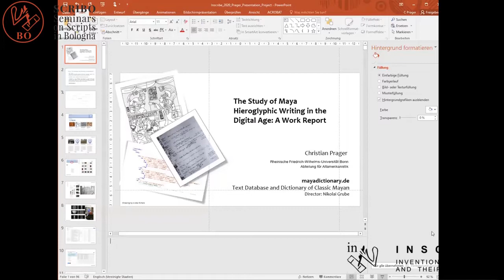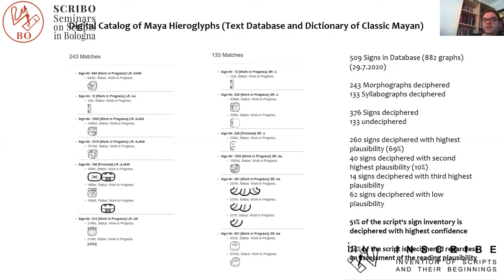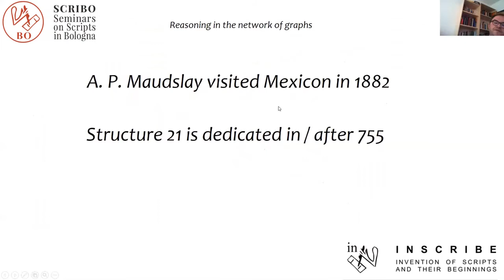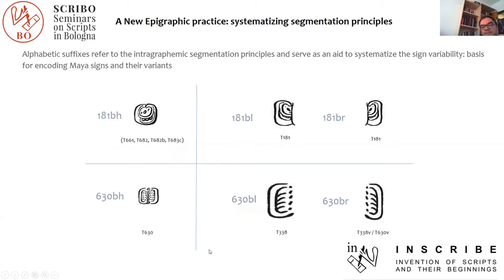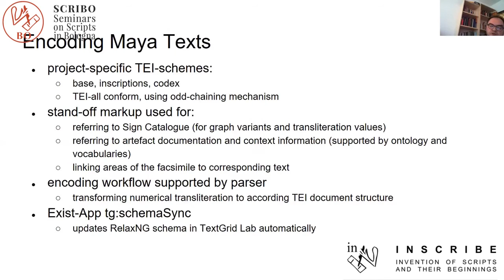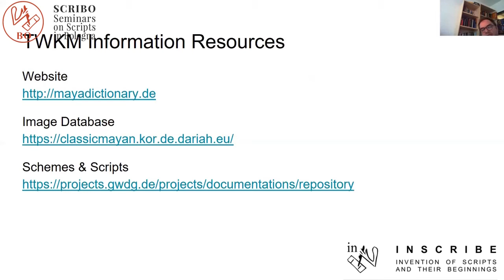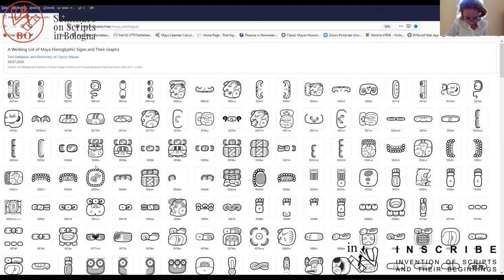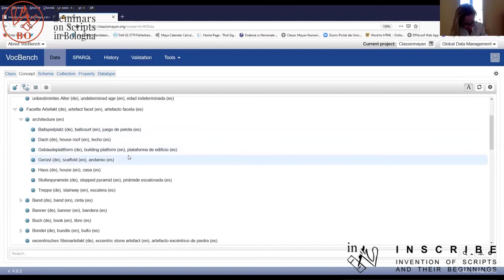SCRIBO - The study of Maya Hieroglyphic writing in the digital era: a work report - Christian Prager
"SCRIBO: Seminars on Scripts in Bologna" is a series broadcast live via streaming with Guest Speakers from all over the world, who talk about the invention of writing, the relationship between scripts and icons, and current progress in the understanding of undeciphered scripts. Its scope is enriched by contributions from fields such as archaeology, anthropology, linguistics, cognitive studies, and semiotics.

SCRIBO is sponsored by the INSCRIBE (Invention of Scripts and their Beginnings) ERC Project and is held at the Department of Classical Philology and Italian Studies (FICLIT) at the University of Bologna.